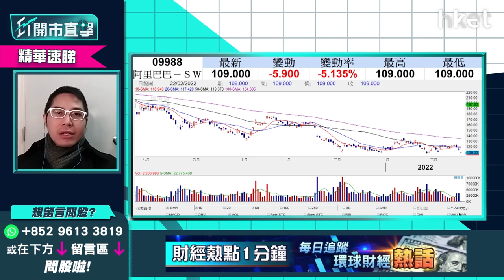【ET開市直擊】（精華）阿里巴巴9988再探前浪底108元 聶振邦：需配合大市氣氛博反彈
阿里巴巴（09988）今午收市跌近4%，目前股價已跌穿多條移動平均綫，今早再探前浪底108元。市傳內地促金融機構和國企對螞蟻集團進行排查，阿里巴巴走勢會一底低於一底？華盛証券證券分析師聶振邦（Thomas）謂大市成交弱，反映科技股欠上升動力，待大市氣氛轉佳，才有利阿里巴巴博反彈。詳情請立即點擊收看／收聽

Time code
01：20 - 港股今日焦點速覽
02：00 - 美股外圍市況速覽＋俄烏局勢最新發展
02：54 - 亞太股市早段市況速報
03：24 - 俄羅斯、烏克蘭局勢急劇升溫    開戰機會大？
06：02 - 烏克蘭局勢對美股影響有多大？
06：43 - 港股上日市況速覽+北水盤路
07：41 - 元宇宙投資抵制、傳遊戲版號或不獲批    哪個因素對騰訊（00700）影響更大？
10：05 - 短視頻平台、手遊股短期有沽壓     快手（01024）、嗶哩嗶哩（09626）影響較大
10：31 - 騰訊（00700）可吸納搏反彈     睇咩價位入？
12：34 - 恒指或下試24000點   跌穿23900點有下行風險
14：50 - 四大內行下調廣州房貸利率   中海外（00688）vs 潤地（01109）vs 碧桂園（02007）買邊隻？
17：24 - 預計內房繼續回暖    如受國策支持可搏民企內房恒大（03333）、融創（01918）、世荗（00813）
19：06 - 新冠疫苗、口服藥股可留意哪幾隻？
22：26 - 港股開市前市況速報
22：58 - ET個股推介：騰訊（00700）
26：46 - 觀眾問股：阿里巴巴（09988）118元買入仍可搏上120元？現價要離場？
29：16 - 阿里巴巴（09988）似受後續監管   對股價影響有多大？
30：57 - 觀眾問股：中海油（00883）已穿10元、下站上望多少？可以繼續追？估值合理嗎？
33：01 - 觀眾問股：中集安瑞科（03899）持貨點睇？反彈目標睇幾多？
35：42 - 觀眾問股：港交所（00388）431元支持位在哪？上望多少？
39：11 - 港股開市初段市況速報
39：42 - ATMXJ速報：騰訊（00700）、阿里巴巴（09988）、美團（03690）、小米（01810）、京東（09618）
40：02 - 觀眾問股：農夫山泉（09633）染藍新貴前景點睇？資金仍會追貨嗎？未有貨可入？
42：45 - 觀眾問股：聯想（00992）年底前上望空間有多少？ 新冠疫情下股價可受惠？
45：26 - 觀眾問股：金風科技（02208）13.32元有貨點睇？ 反彈目標睇幾多？
47：25 - 觀眾問股：SPDR金ETF（02840）上望多少？
49：20 - 觀眾問股：金科服務（09666）50元有貨應否止蝕？
51：00 - 觀眾問股：時代電氣（03898）40元買入應否持有？ 有上望空間嗎？
52：10 - 觀眾問股：小鵬汽車（09868）150元追入怎處理？
53：45 - 觀眾問股：港股業績期    邊隻業績股可炒？
55：11 - 消息股：百盛（03368）、冠君產業信託（02778）、盈大地產（00432）
55：56 - 重磅股速報：騰訊（00700）、阿里巴巴（09988）、美團（03690）、滙豐（00005）、恒生銀行（00011）
56：22 - 財經日誌提提你